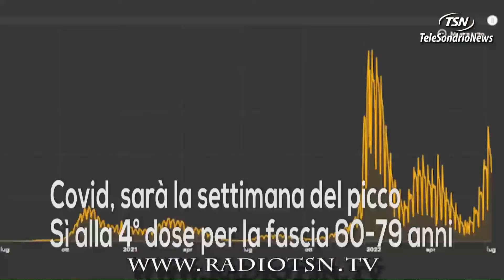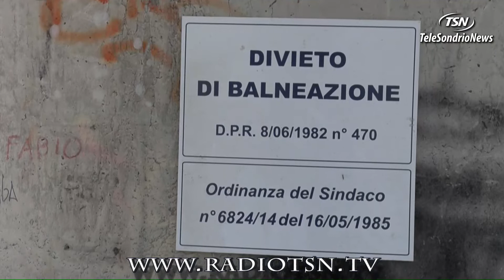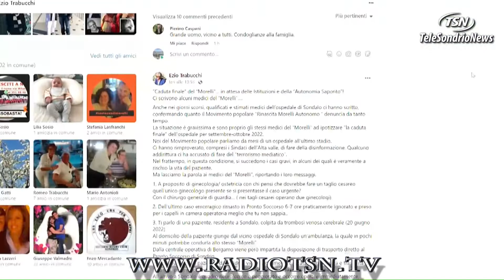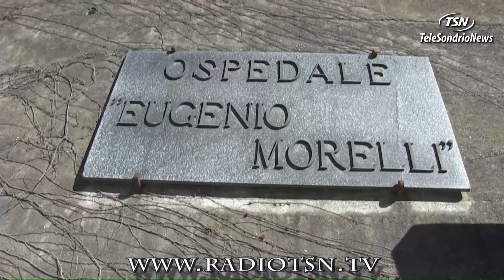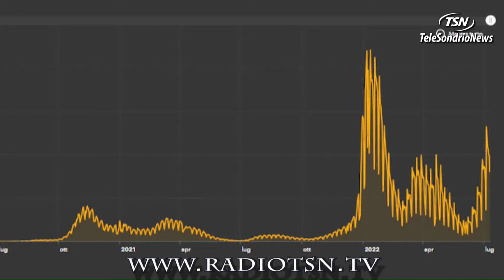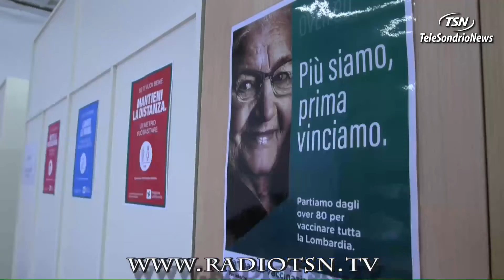Tg Lunedì 11.07.2022